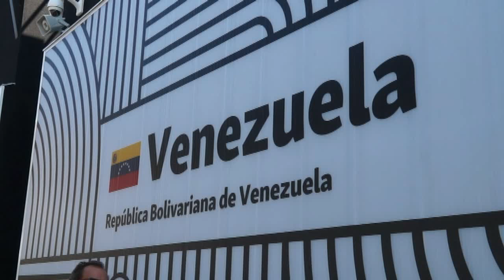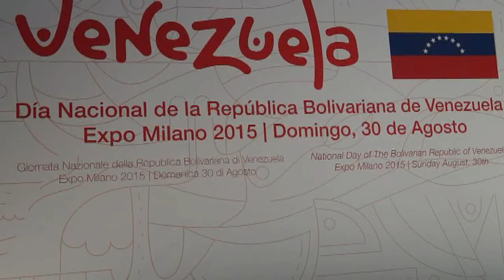EXPO2015: VENEZUELA DAY Alimentiamo la consapevolezza del popolo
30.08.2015 - IL VENEZUELA ALIMENTA LA CONSAPEVOLEZZA DEL POPOLO
Alejandro Fleming, viceministro degli esteri del Venezuela ha ricordato come il suo Paese è fra i primi a raggiungere gli obbiettivi di sviluppo fissati dalle Nazioni Unite grazie alla "rivoluzione alimentare" avviata da Hugo Chavez e oggi portata avanti dal Presidente Nicola Maduro.
Il governo venezuelano destina il 62% delle entrate ai bisogni delle classi sociali più povere e soddisfa la domanda di beni del 50% della popolazione grazie alla rete pubblica di distribuzione.
Parla il viceministro per la cooperazione economica internazionale,  Ramon Gordils